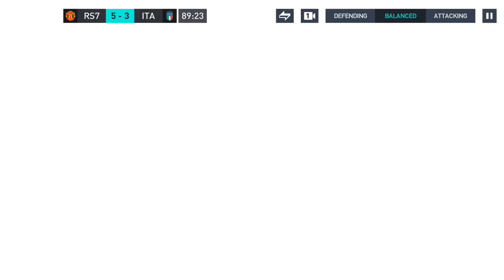THE ULTIMATE TEAM IN FIFA MOBILE😎😎!! FIFA MOBILE 2023 GAMEPLAY / MALAYALAM @GAME 'O' GAME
GAME  'O'  GAME
FIFA MOBILE 2023 GAMEPLAY
MALAYALAM

SECOND CHANNEL :
MuthMon Vlogs